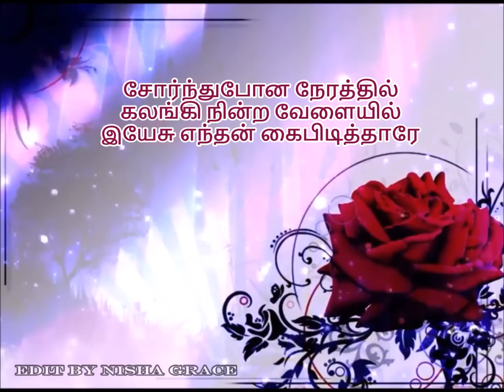யாருமில்லா நேரத்தில் / Reshma Abraham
GOD BLESS!